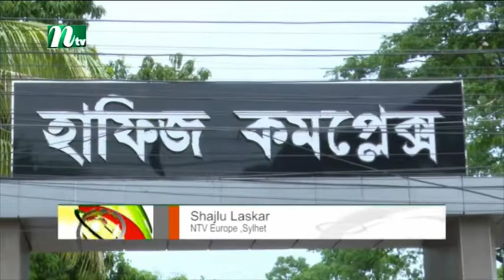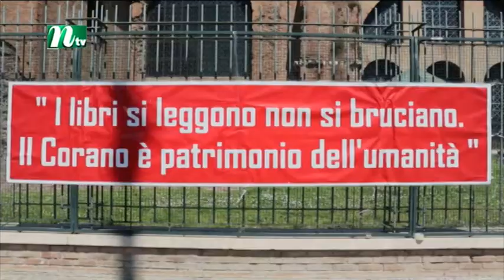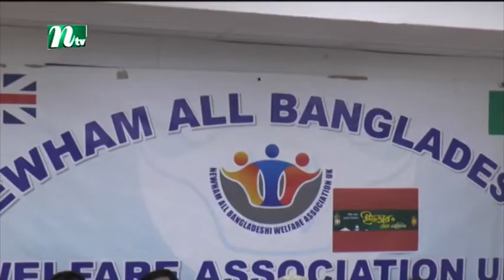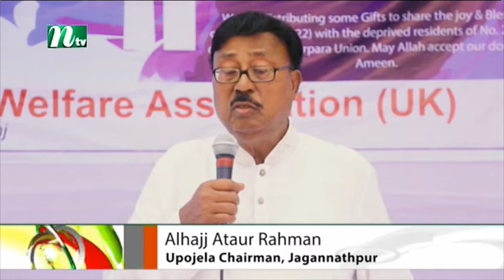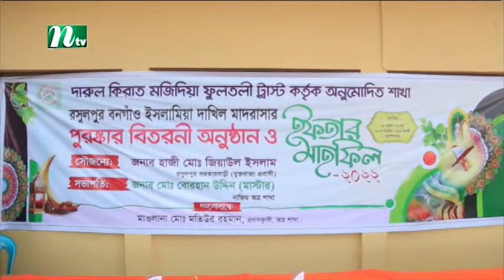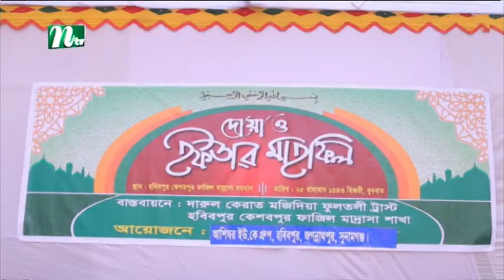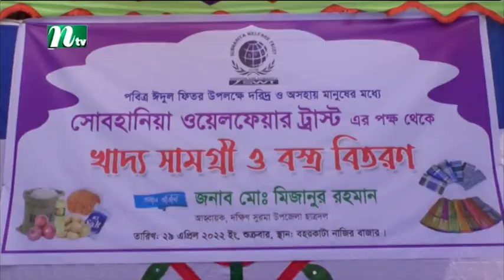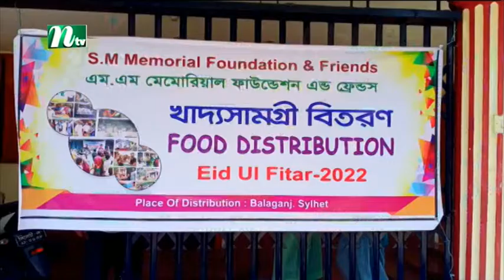NTV Europe News 30-04-2022